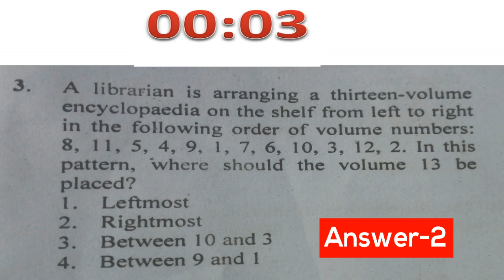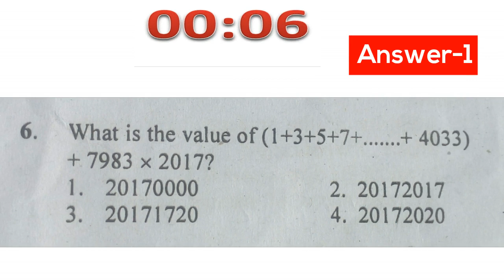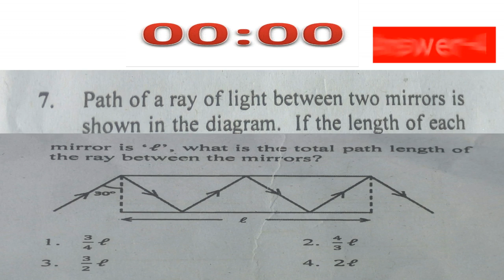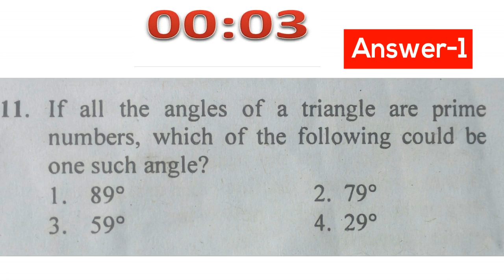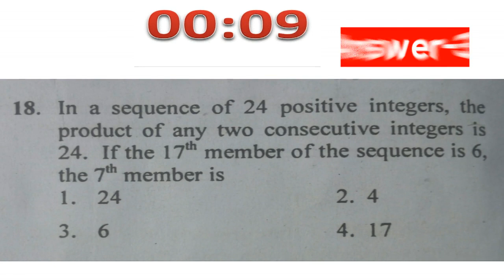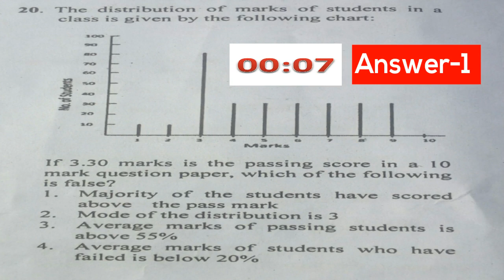Answer Key | Part-A | CSIR NET/JRF June-2018 | Online Physics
Like this Video - Put up thumb up button (please) &

MIT-2